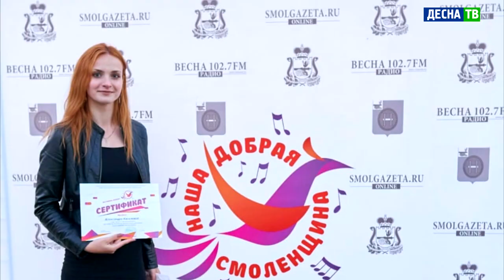Десна-ТВ: Жительница Десногорска стала призёром «Евровидения по-Смоленски»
Самый душевный фестиваль патриотической песни в Смоленской области – «Наша добрая Смоленщина» - прошёл 1 сентября в селе Новодугино. Именно этот район представлял победитель прошлого года. Побороться за главный приз конкурса отправилась и жительница Десногорска.